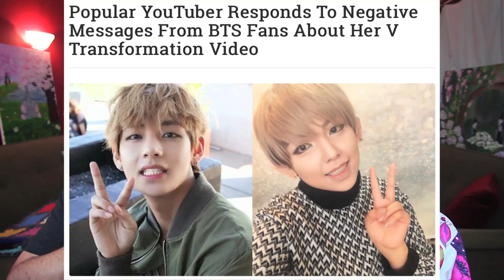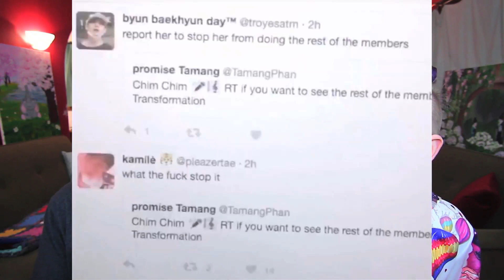BTS ARMY: Why All the Hate?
Send letters to:
Hallyu Back